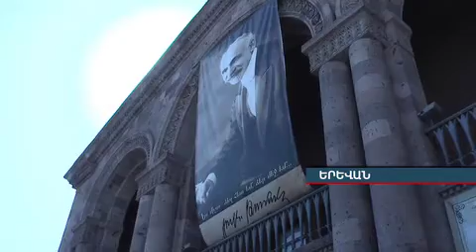ART LAB News.armeniatv.com